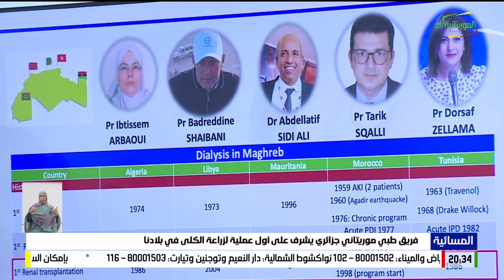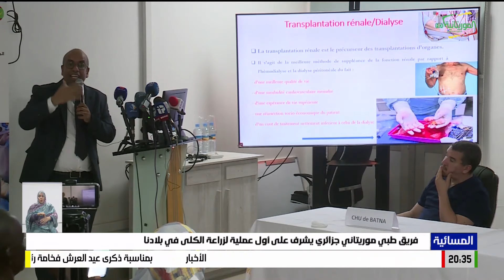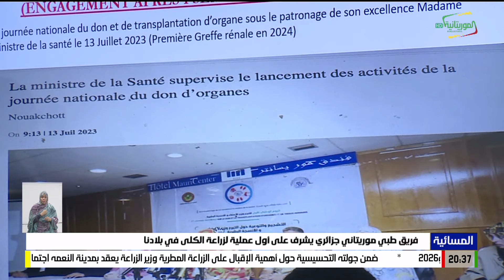فريق طبي موريتاني جزائري يشرف على أول عملية لزراعة الكلى في بلادنا